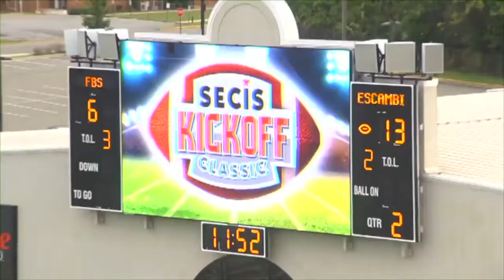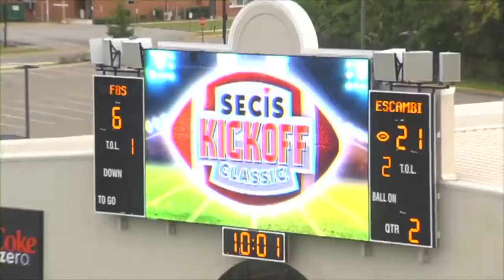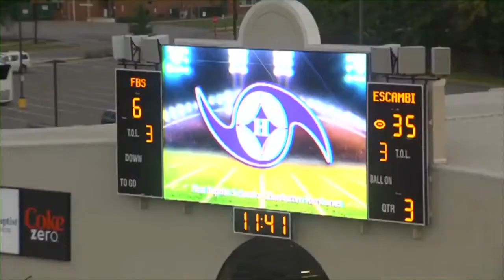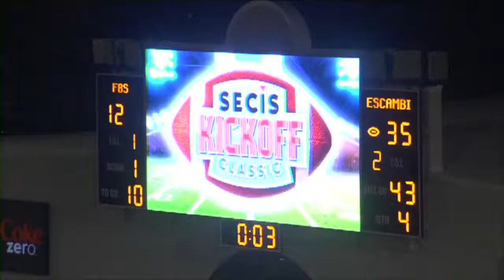First Baptist Football 2016: Canes Confidential Episode 2